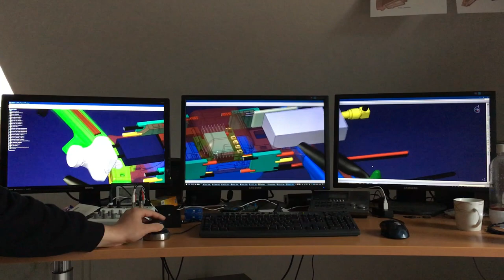mein CAD Arbeitsplatz :-)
Normalerweise hab ich das CAD aber nur auf einem Bildschirm